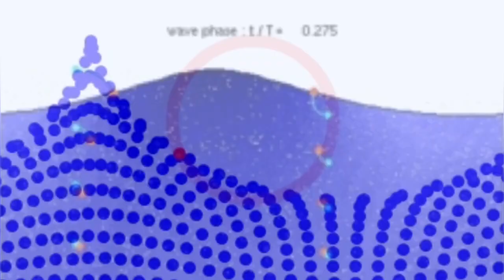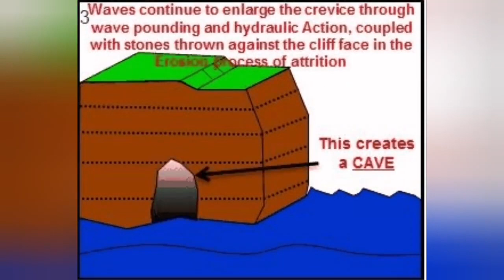Grindavik Is Falling Into Sea, Iceland Sundhnúka Hagafell Grindavik Fissure Eruption Volcano, Venice